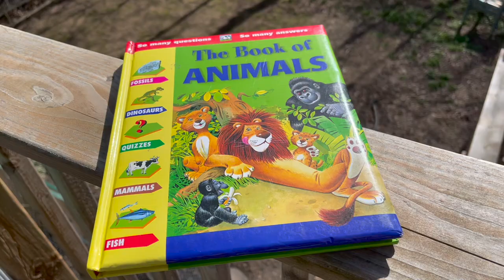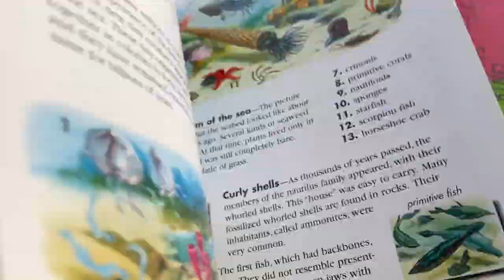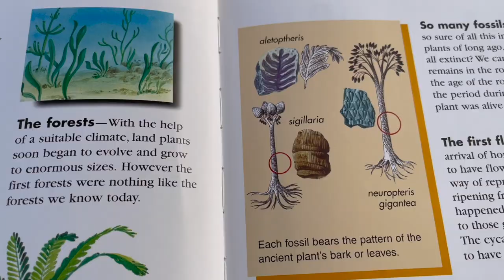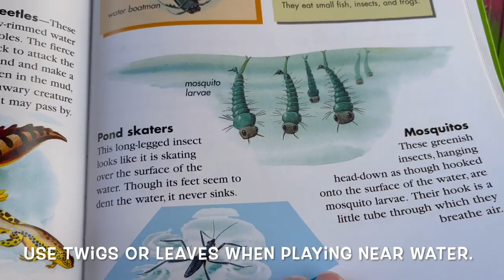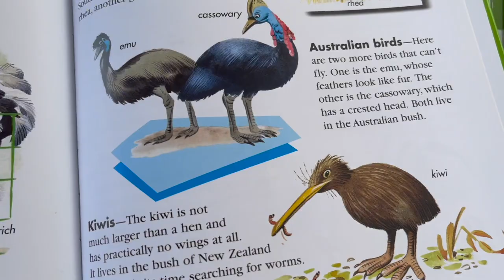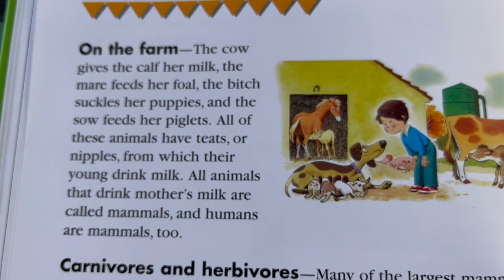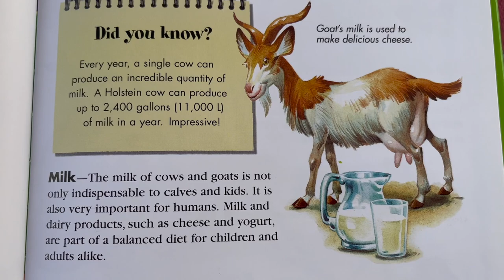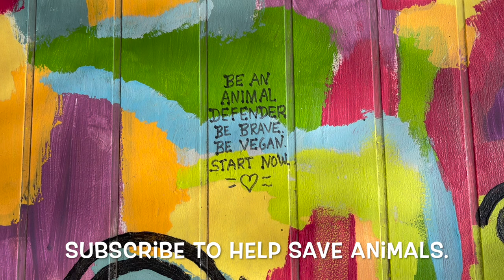Look What I Found In The Garbage (Book Review)